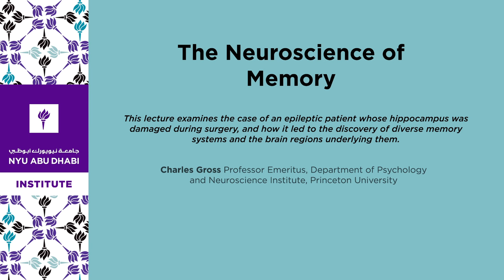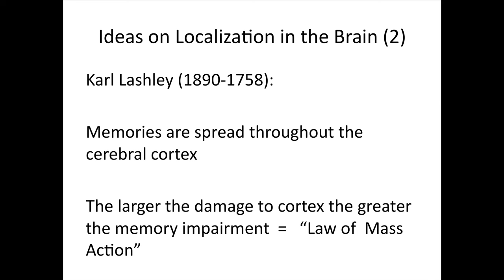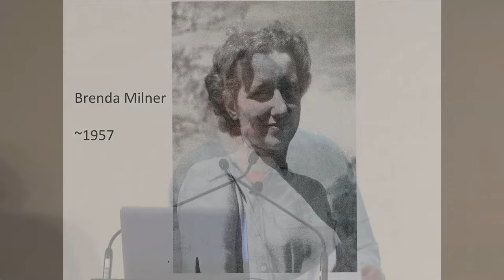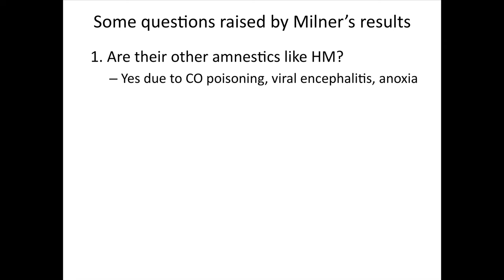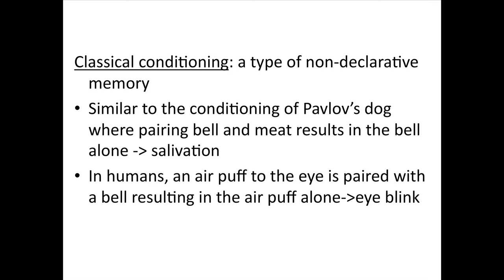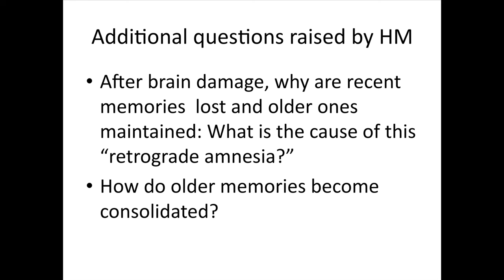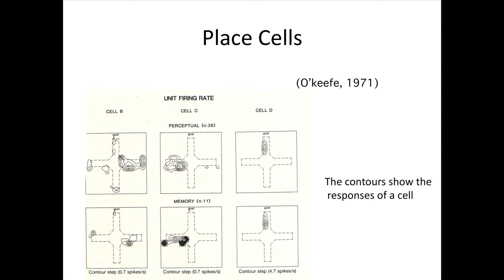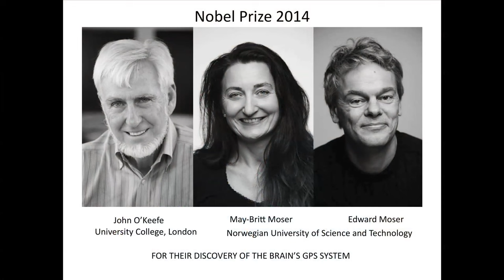The Neuroscience of Memory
Little was known about the brain’s memory mechanism until 1953 when an epileptic patient, "H.M.," underwent surgery that damaged his hippocampus. This lecture examines the tragic case, and how it led to the discovery of diverse memory systems and the brain regions underlying them.

Charles Gross
Professor Emeritus, Department of Psychology and Neuroscience Institute, Princeton University